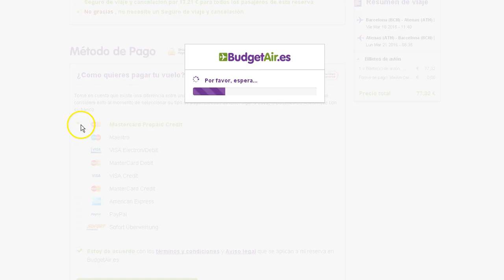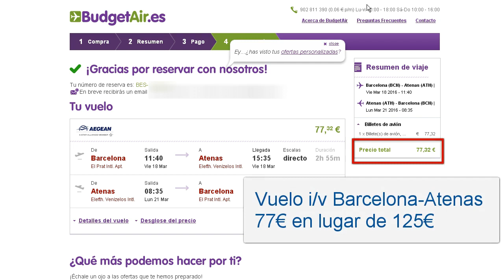Así me acabo de ahorrar 48€ en mi vuelo a Atenas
Barcelona-Atenas 77€ i/v
Con este truco de kayak+budgetair+mastercard

La tarjeta que he usado es la la mastercard prepago

Si tienes otra mastercard prepago también te servirá.

Como todos los trucos no durará siempre...